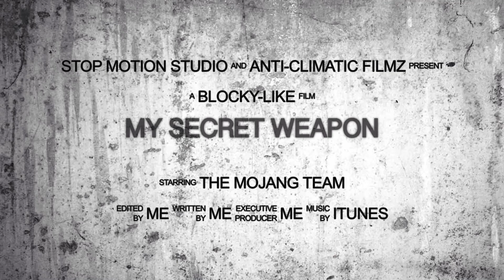Stop motion movie#1